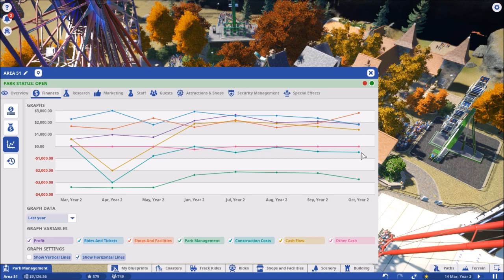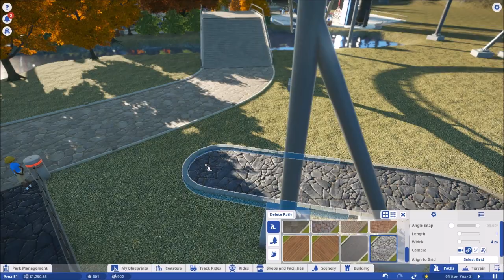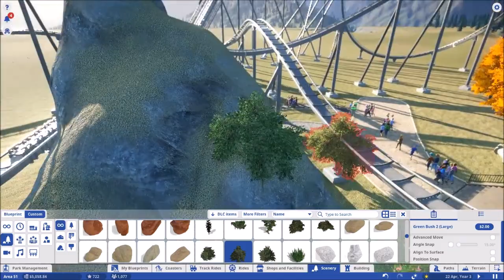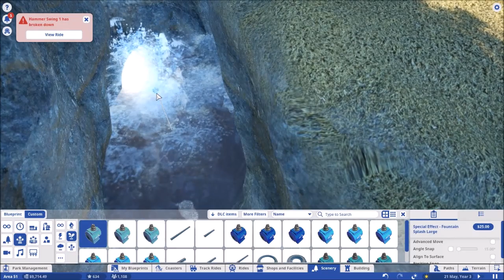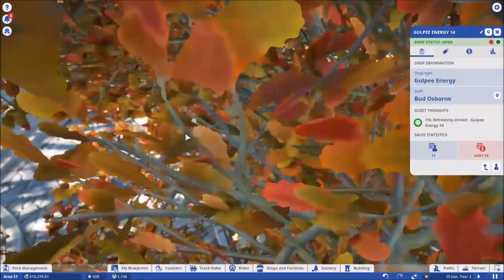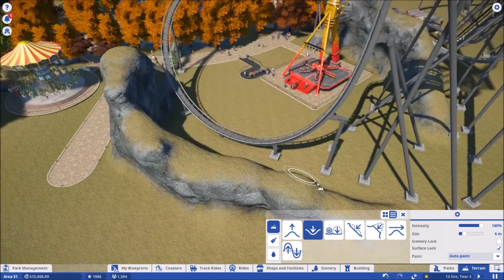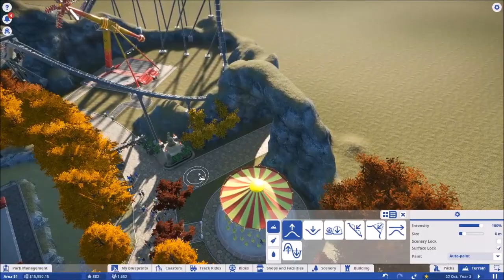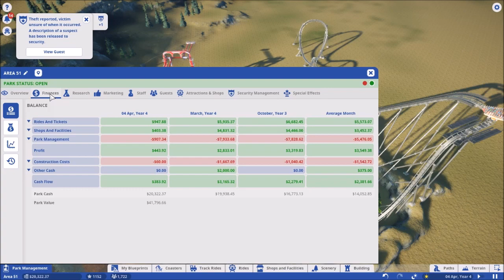Planet Coaster[Area 51][3]ทางเดินในหุบเขาแห่งป่าใหญ่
Part นี้ของ Planet Coaster EP  แอเรีย 51
แก้ไขเงินให้กลับมาแนวบวกเพื่อขยับขยายสวนสนุก
เริ่มสร้าง Roller coaster อันแรกและตลุมภูเขาปิดล้อมรอบโซนแรกให้สวยงาม
ขอบคุณทุกท่านที่ติดตามครับ